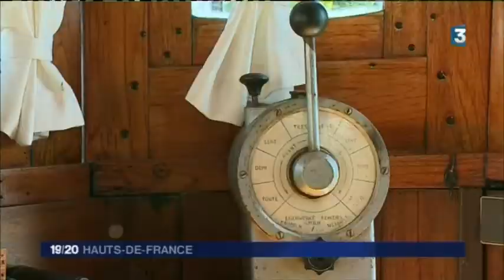Le Journal de l'été est à Longueil-Annel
Les canaux des Hauts-de-France sont un lieu de transport de marchandises mais aussi un lieu de vie des mariniers. Sur le canal de l'Oise, nous avons rencontré Miguel Vantroyen, maintenant retraité, il est une des mémoires vivantes de ce qu'était la vie des mariniers.
Nous faisons aussi un détour par le musée de l'abeille de Bouin Plumoison, récemment rénové, accueille 16000 visiteurs par an.
La pédagogie se joue au coeur du jardin : Sébastien Therry est apiculteur, et soucieux de transmettre ses connaissances devant une assemblée toutes antennes dehors.